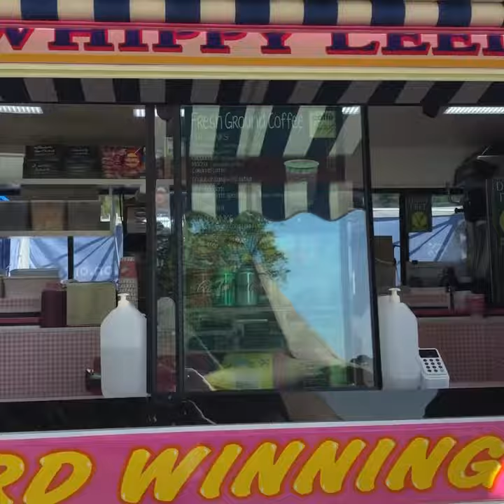Mr Whippy Leeds Huge Ice Cream Van . AJ Bell World Triathalon 2021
Pride of the fleet our magnificent Whitby Morrison Mercedes LWB Mr Whippy Ice Cream Van serving at the world Triathalon, Roundhay Park June 2021